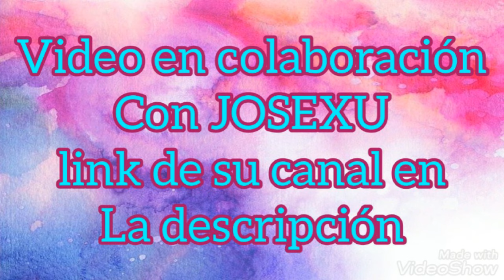Lincoln x Luan tribute luancoln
Espero mucho su apoyo y espero que les gusté

(Esta es la 2da parte de Lincoln x luan de The Loud  house)

les dejare el link del cantante de esta gran cancion

Me gustaría saber su opinión en los comentarios

Ayúdenme a que este pequeño canal crezca

recuerden toda imagen no es mia le pertenese a sus respectivos autores